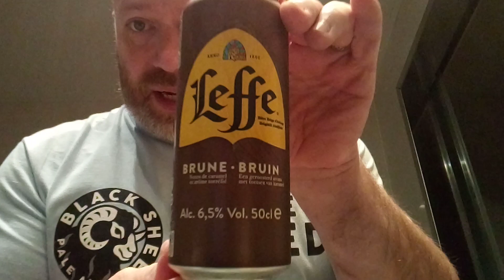Leffe Brune (can) 6.5%